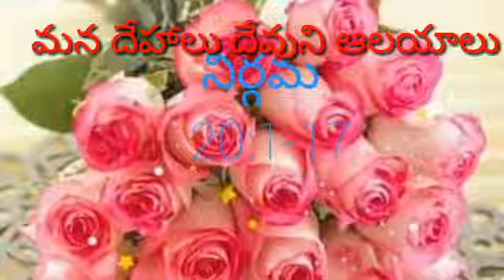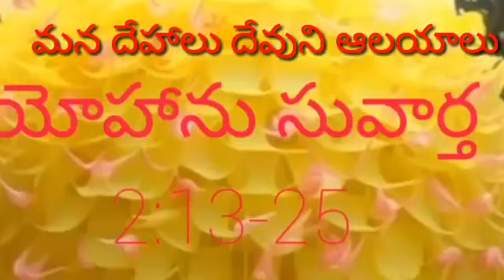మన దేహాలు దేవుని దేవాలయాలు